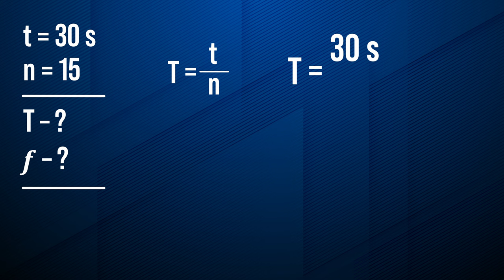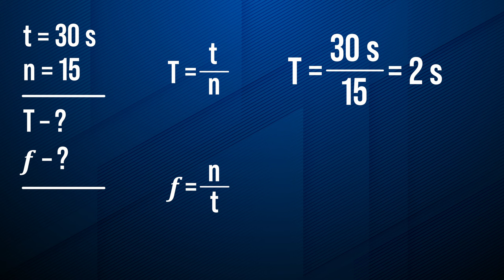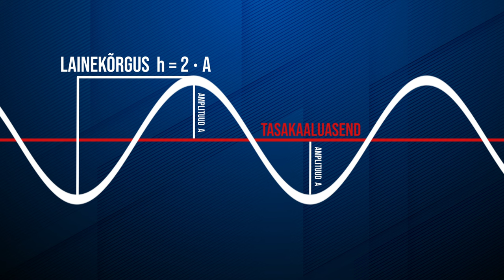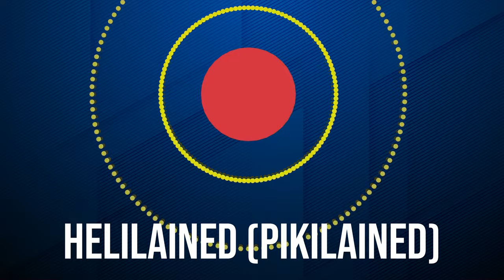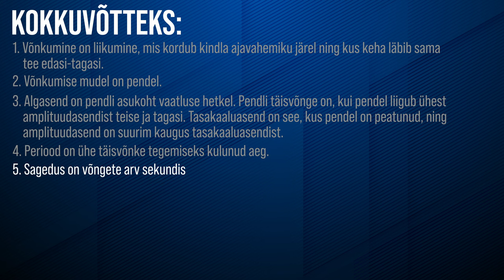Võnkumine. Lained | VIDEOÕPS Füüsika. Mehaanika #10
Mehaanika seeria 10. videos tutvustab Aune võnkumise mõistet mehaanikas. Käsitletakse mõisteid: pendel, algasend, tasakaaluasend, amplituudasend, täisvõnge, võnkeperiood, sagedus, laine, lainepikkus, ristlaine, pikilaine.

Video on mõeldud kasutamiseks põhikooli III kooliastme füüsika õppes, kus teemaks on mehaanika.

Sisukord:
00:00 Sissejuhatus
00:20 Galileo Galilei näide
00:44 Mudelid teaduses
01:33 Võnkumine ja pendel
01:46 Algasend, tasakaaluasend ja amplituudasend
02:00 Täisvõnge
02:15 Võnkeperiood
02:24 Arvutusülesanne
03:06 Sagedus
03:19 Lained
04:16 Animatsioon
04:39 Lainepikkus
05:48 Ristlaine ja pikilaine
06:09 Lained erinevates kontekstides
06:58 Kokkuvõte

Video sisu: Aune Nigol, Kristo Siig, Ingrid Rõigas
Kaamera ees: Aune Nigol
Filmimine: Martin Männik
Montaaž: Anders Aruoja
Režissöör ja projektijuht: Kristo Siig